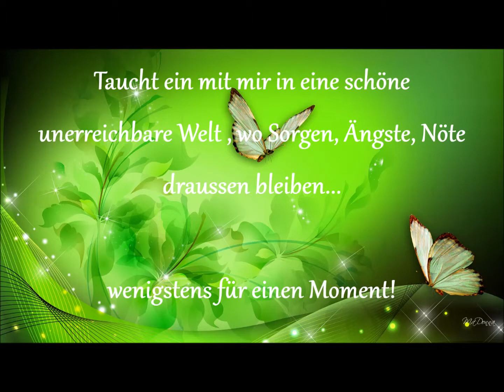Meine andere bessere Welt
Dieses Video lässt Einen mal abtauchen aus dem tristen Alltag hinein in eine Welt voller Fantasien
Soundtrack: Max Herre feat.Philipp Poisel "Wolke 7"